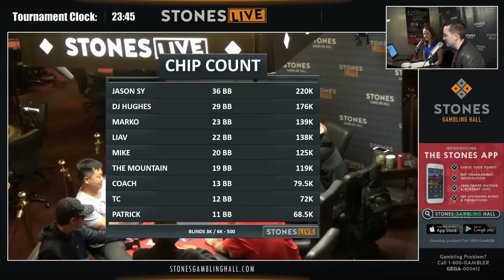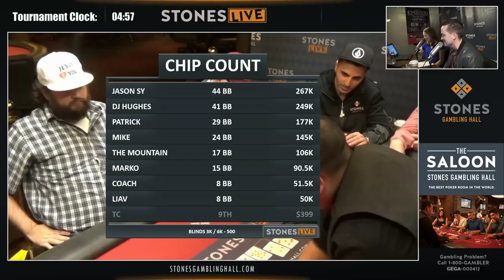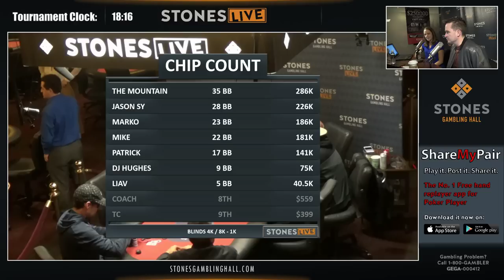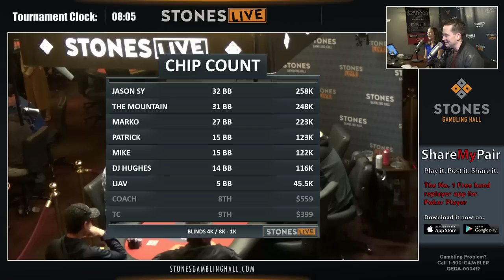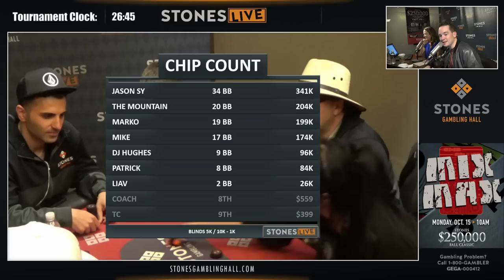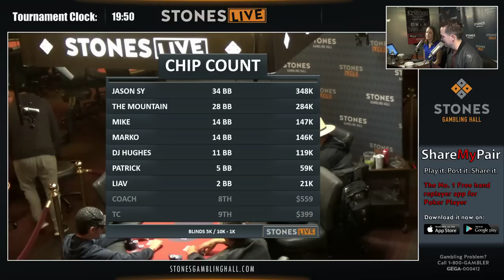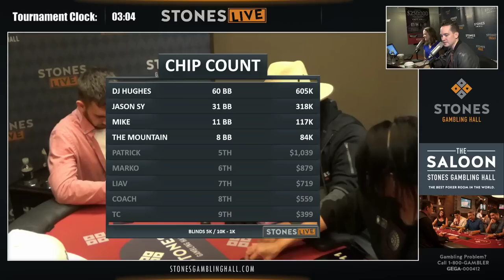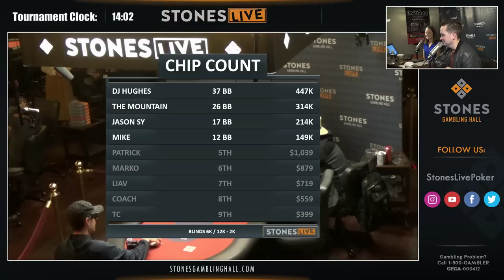$15k GTD - Win the Button Final Table, with Justin Hammer and Valerie Cross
Stones Gambling Hall located in Citrus Heights, California.

We ask everyone to refrain from casting disparaging remarks toward each other, our players, our commentators and staff – in other words: If you wouldn't say it in person sitting at a table at Stones Gambling Hall, please don't say it here. We welcome constructive critique so we can get better at what we do, just be respectful please.